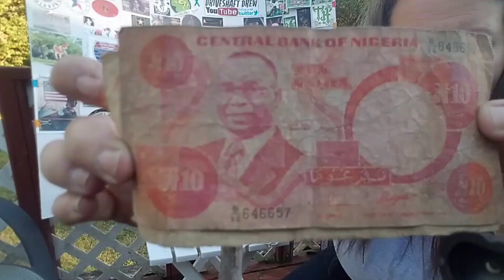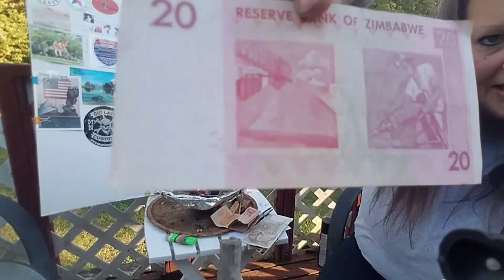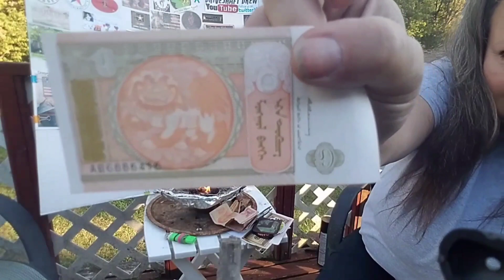VR Andrew Hondo/LlamaMonster 👍I'm Rich!!😉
Mailcall!!!( And my VR...??)
Box of money!!
Let's run away & travel the world!

Awesome box of goodies in mail from

Please do a random act of kindness
And don't forget to
Thank A Veteran!!
God bless!
His rules:
1. Must be sub'd
2. Live INSIDE 🇺🇸US/Canada🇨🇦
3. Do a VR before Nov 4, 2017
  (Why you want to win)